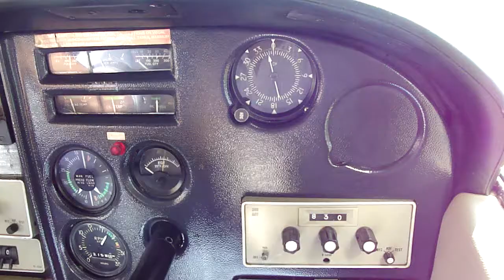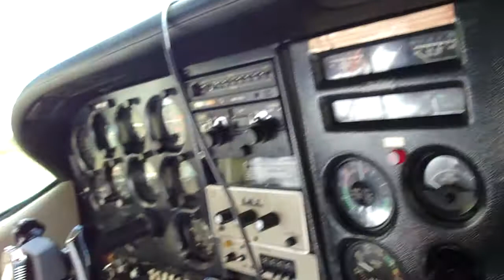Aterrizaje avioneta en Aripuaná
Viaje a Aripuaná, Mato Grosso, Brasil. Central hidroeléctrica Dardanelos